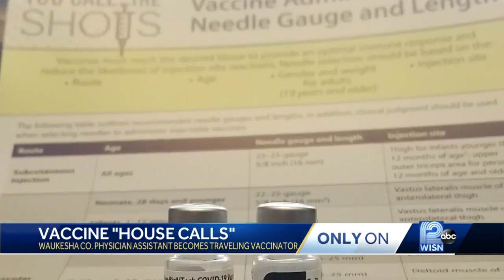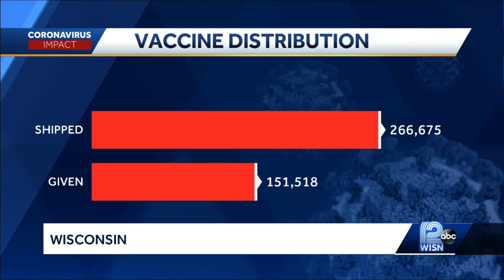Nurse makes COVID-19 vaccine house calls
Four weeks after the first COVID-19 vaccines were administered in Wisconsin, many in the 1A category are still waiting to receive it.